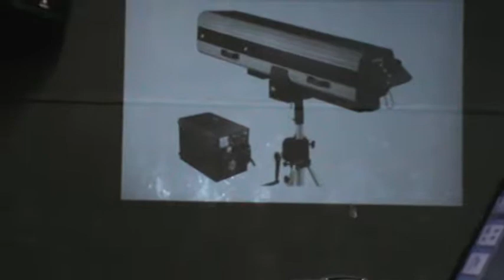2017 005 017 Iluminação Laura M2U00451